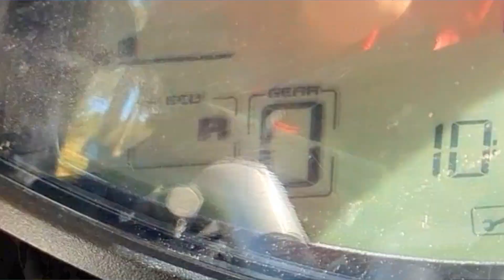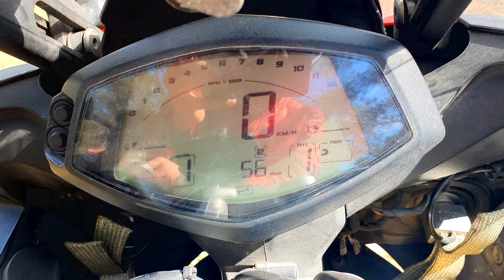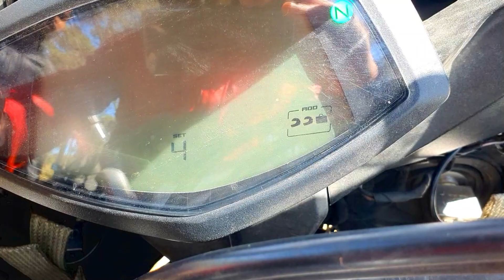Test Ride: Aprilia Caponord 1200 طرايل بشاسي ديال سبورتيف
مرحبا بكم في قناة MolMotor
تقدم هده القناة فيديوات تتعلق بالدراجة النارية وكل ما يخصها
كما تقدم فيديوات الغرض منها الافادة و التعلم بالاضافة الى بعض الفيديوات الترفيهية

Motorcycle: Ducati Streetfighter, KTM SuperDuke 1290R, Harley Davidson Nightrod Special, Husqvarna FE350, Harley Davidson Sportster 1200 Nightster, Honda CB600F Hornet
Helmet: TRON, Shark Explore-r, Reevu FXS1, BYE
Camera: Sony HDR-AZ1, GoPro Hero4 Silver/Black, SENA 10C EVO Samsung Gear 360
Audio: SENA 10C EVO, BOYA-M1, GoPro External Mic
Editing Software: AVS Video Editor, Camtasia, Filmora